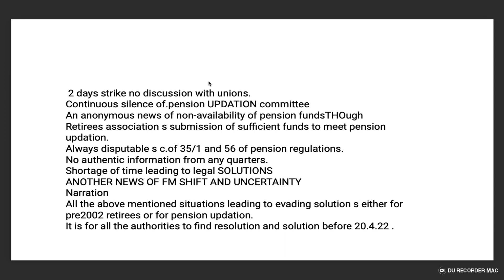2 days strike no discussion with unions | silence of.pension UPDATION committee